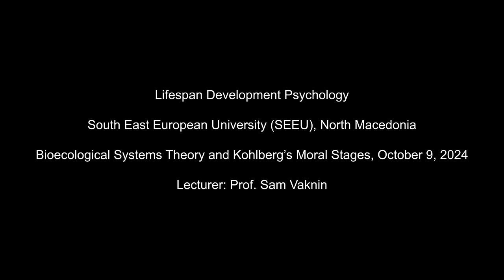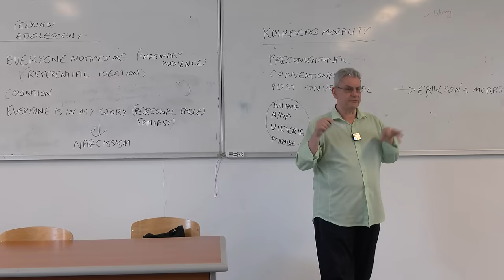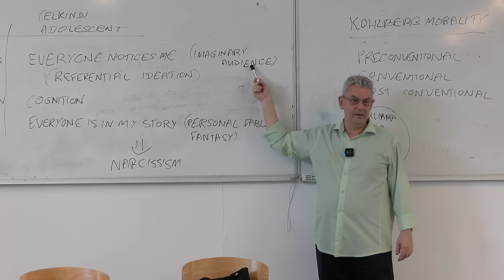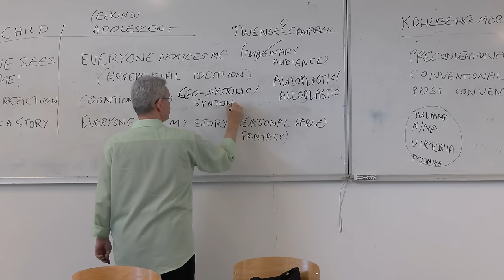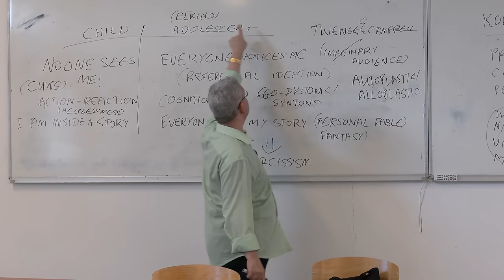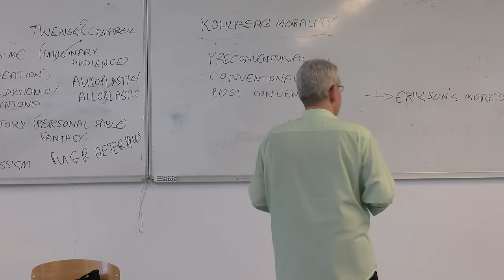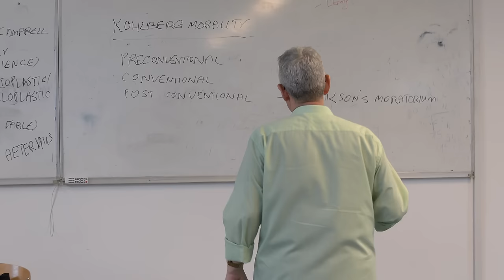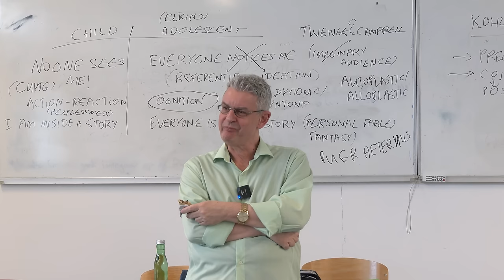Child, Adolescent, Adult: Life Stages or Different Species? (South East European University, SEEU)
Various models deal with the transitions from child to adolescent to adult. Here we discuss the Bioecological Systems Theory, Kohlberg's Stages of Moral Development, and other models.

My course as Visiting Professor of Psychology in South East European University (SEEU)